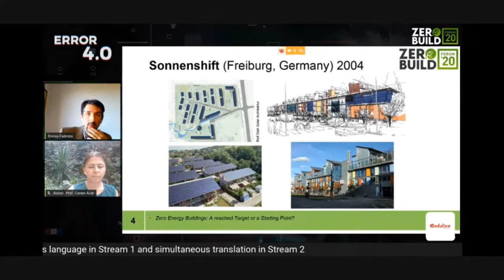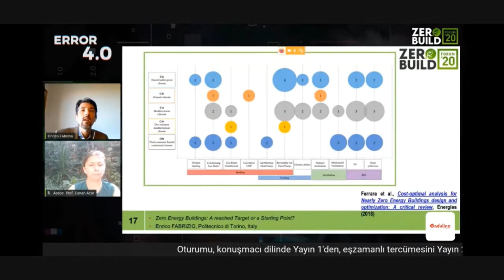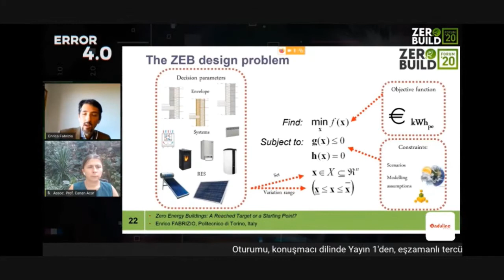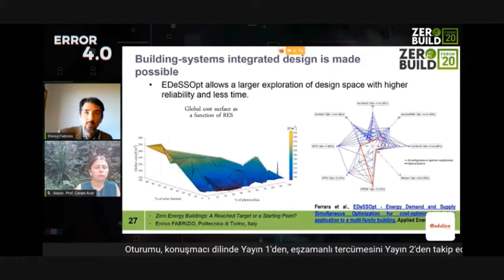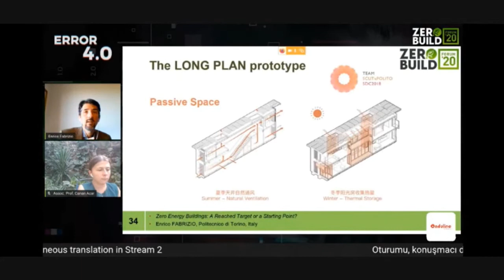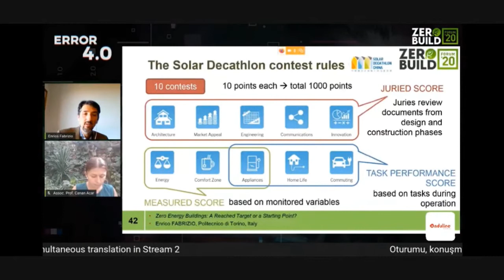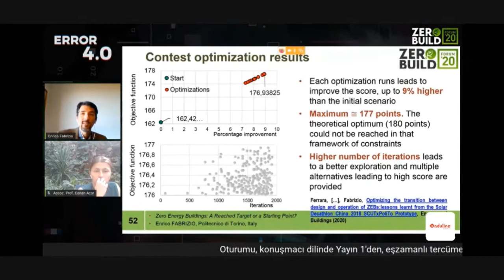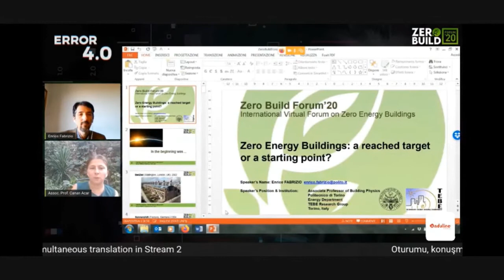Oturum 422, Sıfır Enerji Binalar: Yolun sonu mu yoksa başlangıcı mı?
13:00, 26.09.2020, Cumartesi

Doç.Dr. Canan Acar

Enerji Sistemleri Mühendisliği Bölümü Öğretim Üyesi, Bahçeşehir Üniversitesi, Türkiye

Moderatör

Doç.Dr. Enrico Fabrizio

Editör, Sustainable Cities and Society - Politecnico di Torino, İtalya

KeyNote Sunum: Sıfır Enerji Binalar: Yolun sonu mu yoksa başlangıcı mı? Araştırmaların geldiği son nokta ve gelecek perspektifleri
You can watch this Video in English in YouTube Forum channel Bu videoyu İngilizce olarak YouTube Forum kanalından izleyebilirsiniz.